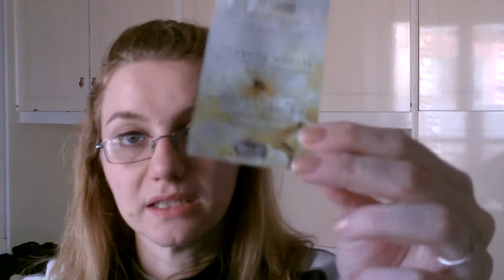Prodotto finito, prodotti acquistati e prodotti recensiti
Lista prodotti:
gel per borse e occhiaie con estratti di soia, riso e proteine di lievito della bottega verde
stick antirughe speciale contorno occhi e labbra con olio di rosa mosquita, vitamina A ed E della bottega verde
volume mascara top coat della kiko
punte per french unghie studio nails della essence
colla per unghie studio nails della essence
shampoo doccia morbido gel detergente corpo e capelli per le pelli più delicate e sensibili miele propolis hamamelis e ratanis linea dolcezza trattamento completo di bellezza giorno e notte della helan
smalto corail naturel n.47675 della kiotis paris
matita occhi n.06 green day metallic della essence
matita occhi p23 verde soft della euphidra skin color
gel eyeliner n.04 i love nyc della essence
CIAO